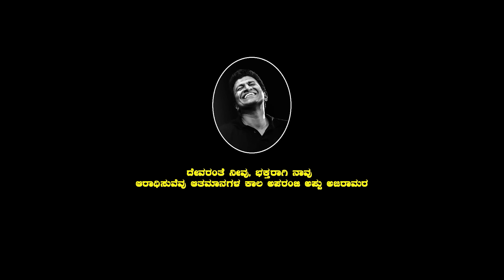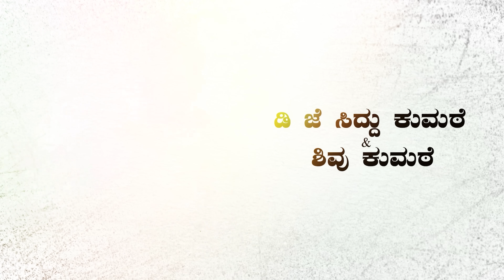Maddiyallavvana Jatrigi Karadaalo Nanna | ಮಡ್ಡಿಯಲ್ಲವ್ವನ ಜಾತ್ರಿಗಿ ಕರದಾಳೋ ನನ್ನ | Parasu Kolur new song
Watch Full HD Video Song Maddiyallavvana Jatrigi Karadaalo Nanna Song From the Album Parasu Kolur Starring: Exclusive Only On LP SADU LYRICS Official Youtube Channel..!!!
Special Thanks to =  All Babaleshwar Boys

Song :-- Maddiyallavvana Jatrigi Karadaalo Nanna

Singer :-- Parasu Kolur

Lyrics :-- Love Premi Sadu

Publishe :-- LP SADU LYRICS

Editing :-- SVM Sindagi

Arts :-- Parasu Kolur

            Deepika Kumtaa DKD
            Madarangi madesh

Channel Owner :-- Love Premi Sadu

label:--  A2 Music

Vocal mix :-- Vinayaka Recording Studio Malingapur

Prodiger :-- Malu Jainapur

 Director :-- D. Hanamu
                    Yamanu J

Choreography :-- Shravan MK